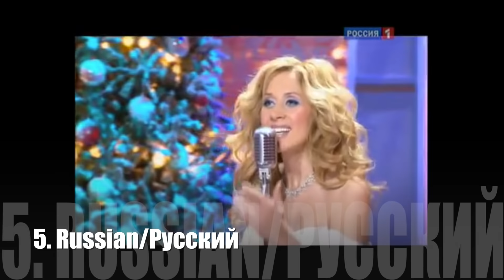Lara Fabian Sings in 12 Languages!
Not only is Lara an incredible vocalist but she is also a great linguist! Coming from a multinational family, Lara has been exposed to numerous tongues since her childhood. Though she is fluent in 4 (English, French, Italian, Spanish), she has either sung or recorded music in 12 languages. This video compiles various performances and recordings to showcase Lara's proficiency in all 12!